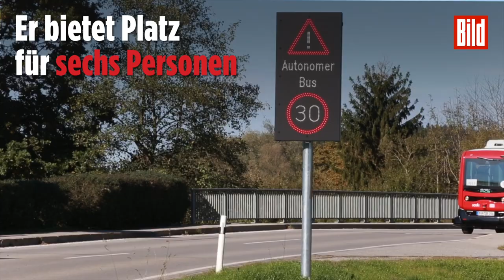Mitten in Deutschland: Dieser Bus fährt ohne Fahrer über die Landstraße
Erstmals ist in Deutschland ein autonom fahrender Bus regelmäßig auf einer Landstraße unterwegs. Im niederbayerischen Bad Birnbach fährt der elektrisch betriebene, fahrerlose Bus nun auch zum außerorts gelegenen Bahnhof.